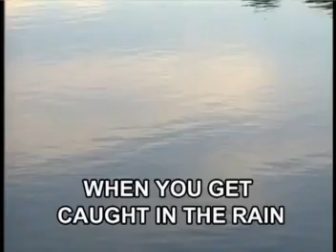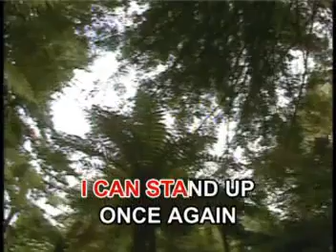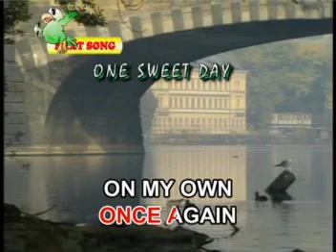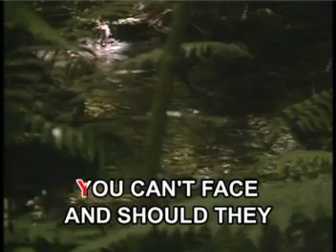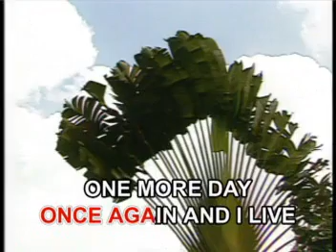1. Mariah Carey-Through The Rain [Megamedia]